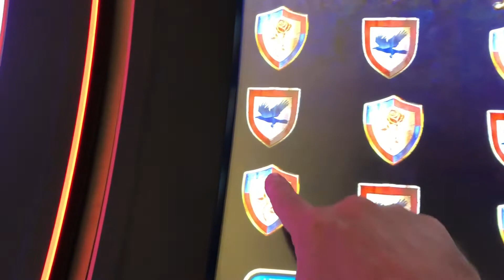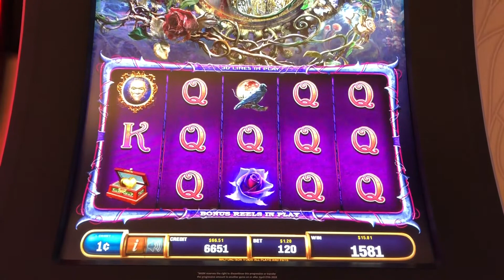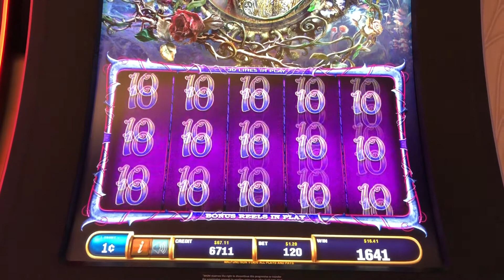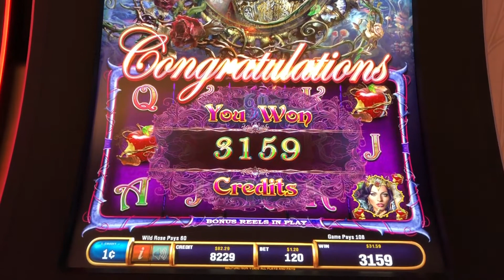Enchanted Dream - Low Rolling for the Win!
Just a quickie here to tune up for Las Vegas. Low Rolling and
winning. So nice to kick back, drop in a little money and hit a bonus
early in my play. Hope you enjoy this game. My first time playing it.
Phone: iPhone 8
Locations: MGM National Harbor
Artist: NOWE
Song: I Like It!